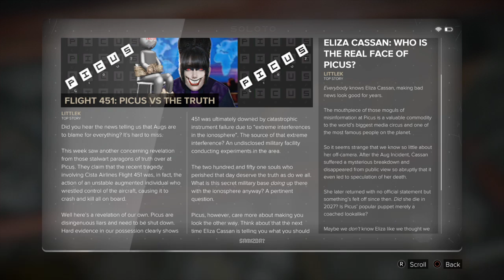Deus Ex: Mankind Divided - Playthrough (Part 8) (PS4)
Part 8 of Jedrick's playthrough on Deus Ex: Mankind Divided

Recorded using PS4 Share Function.